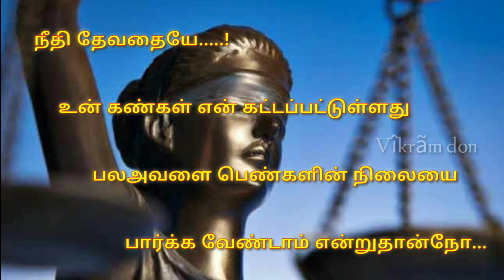🧚 நீதிமன்றக் கவிதை🧛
and #
               order#